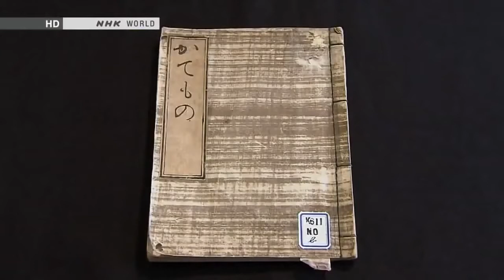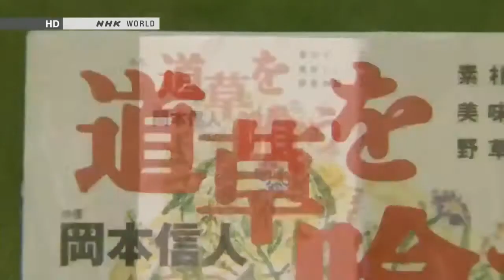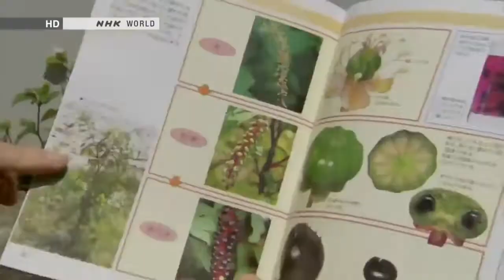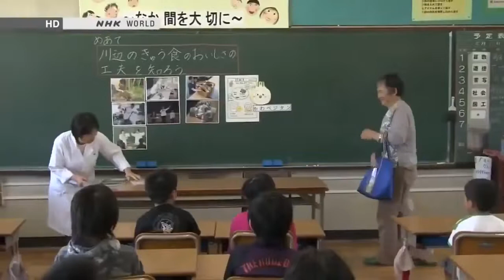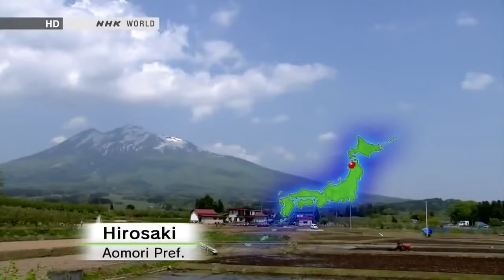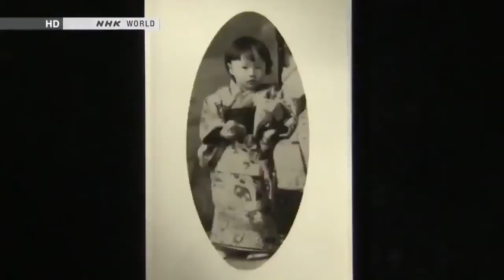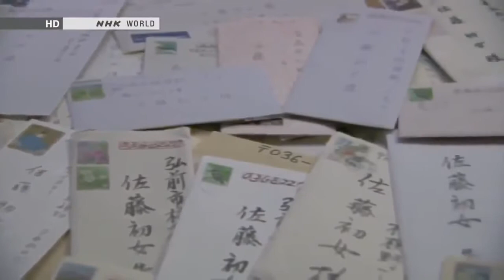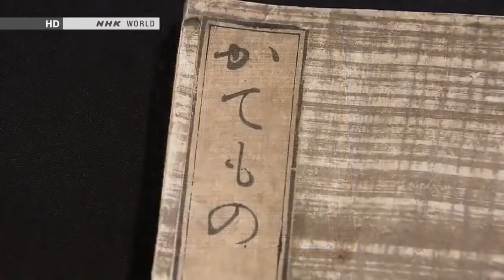[ Begin Japanology Plus ] Season 5 EP40 Satsuma Mandarins 2012 12 13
[Begin Japanology] Season 5 EP13 : Wild Vegetables 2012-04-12 Sansai (山菜?) is a Japanese word literally meaning mountain vegetables, originally . [Begin . BEGIN Japanology Forest Mushrooms.

[ Begin Japanology Plus ] Season 5 EP40 Satsuma Mandarins 2012 1 Citrus unshiu is a seedless and easy-peeling citrus species, also known as unshu mikan . [Begin Japanology] Season 5 EP13 :.

[ Begin Japanology Plus ] Begin Japanology Season 6 EP8 Ume Plums [ Begin Japanology Plus ] Begin Japanology Season 6 EP8 Ume Plums [ Begin . BEGIN Japanology Yummy Strawberries オランダ.